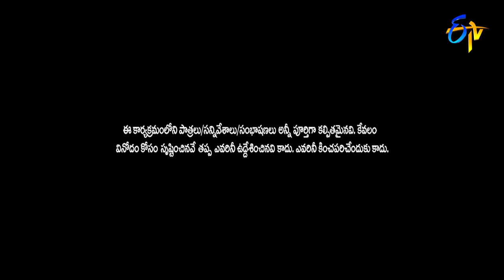Actress "Roja" Journey - Yodha Performance | Dasara Vaibhavam | Dasara Event 2022 |5th October 2022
Yodha takes the stage with a special performance of actress Roja's journey and mesmerises everyone with her awestruck performance.